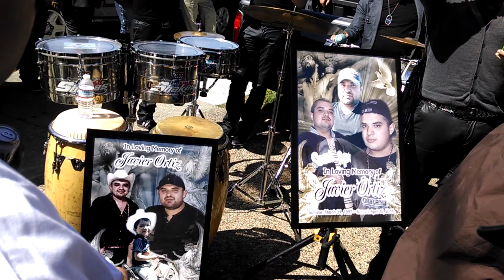R.I.P. Javier Ortiz